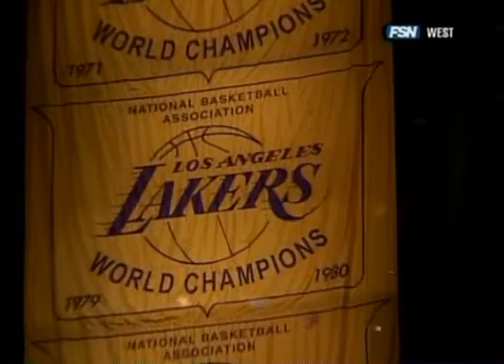04 15 2008 kings vs lakers lakers clinch 1 seed